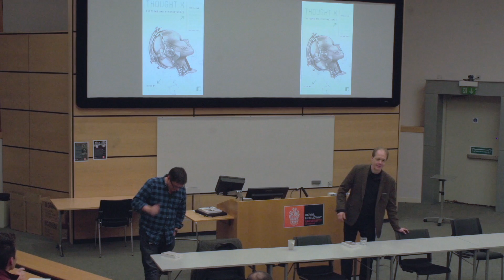Q&A about Thought Experiments in Physics and Fiction - Royal Holloway Part 3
Professor Adam Roberts and Professor Stewart Boogert, contributors to the Comma Press anthology, Thought X, answer audience questions.

Adam's story, Keep It Dark, is featured in the anthology, and is based on the Olbers' Paradox thought experiment. Stewart's afterword accompanies the story XOR, and is about the Grandfather Paradox.

Thanks to Royal Holloway for hosting the event.

Video credit: Pietro Cesaraccio and Jack Salvadori